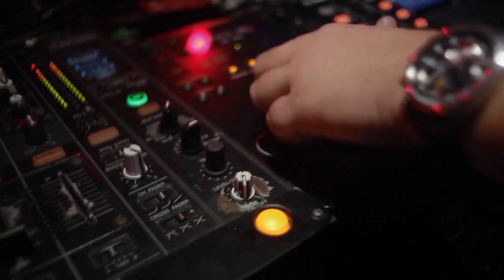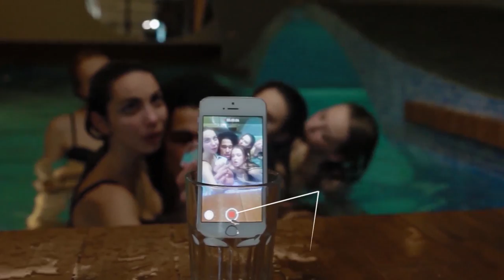EmoFix – Capture your emotion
Start shooting the best selfies with selfie remote - EmoFix